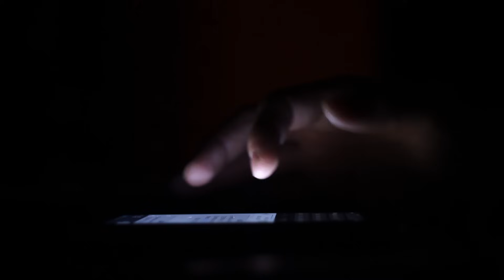Ces 6 Histoires sont FLIPPANTE... (THREAD HORREUR)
Salut les petits potes, c'est Delkor et aujourd'hui je vais te raconter 6 histoires FLIPPANTE au format Thread Horreur, j'espère que vous aller trouver ça flippant.

00:00 INTRO
03:56 THREAD 2
05:05 THREAD 3
10:48 THREAD 4
13:20 THREAD 5
15:25 THREAD 6